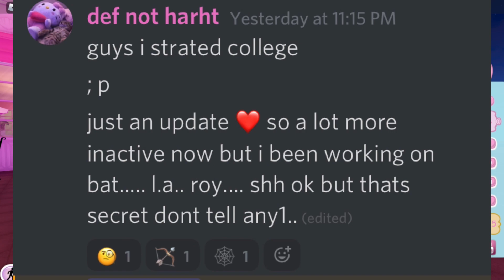NEW HALLOWEEN UPDATE FOR BATTLE A LA ROYALE ARCHERY POSSIBLY COMING SOON? ROBLOX Royale High Tea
⭐Use Star Code "CMH" when purchasing ROBUX or Premium!
🌈 Hey guys! It's Haley here. Welcome back to another Roblox Royale High video on my channel. In today's video, I will be talking about the most recent tea regarding the new Halloween update. There will possibly be a Battle A La Royale Archery Halloween map coming soon and this is so exciting because this tea has been teased since a year ago and if it finally comes, it will be so amazing!